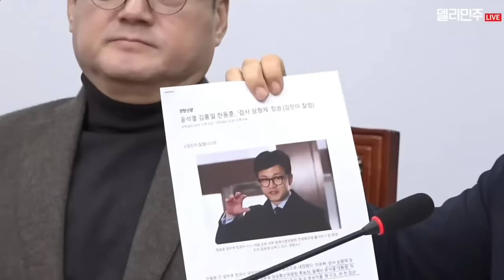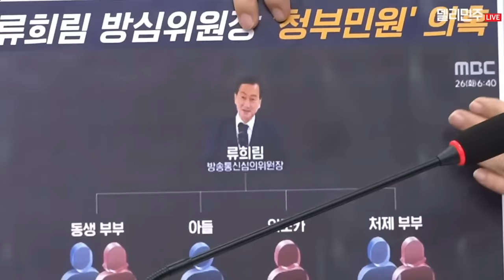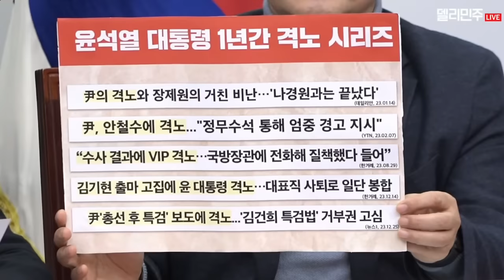”특검을 거부하는 자가 범인이다“ㅣ최고위원회의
0:00 최고위원회의 시작
1:17 이재명 대표 모두발언
그러나 대통령과 국민의힘만의 위기가 아닙니다. 국가의 위기이고 민생의 위기라는 것입니다. 위기의 극복과 정치발전을 위해서 민주당도 할 일을 하고, 협조할 것은 협조하겠습니다.
그런데 이 말씀은 꼭 드려야겠습니다. 국민의힘이 집권당입니다. 국정의 책임을 진 것은 야당이 아니라 여당입니다. 국민들께서는 정쟁에만 몰두해온 여당에게 국정운영의 책임을 다하는 모습을 기대하고 있다는 말씀을 드립니다.
‘특검을 거부하는 자가 범인이다’ 많이 듣던 말 아닙니까? 여당이 하던 말입니다. 70%가 넘는 국민이 특검에 찬성합니다. 또 거부권 행사를 반대합니다. 민주당은 국회에 정해진 법과 원칙에 따라서 내일 본회의에서 특검법을 의결하겠습니다. 여당도 국민이 명하는 대로 진실을 밝히는 데에 적극 협조하기 바랍니다. '국민은 언제나 옳다' 이 말씀 지켜주시기 바랍니다.

5:57 홍익표 원내대표 발언
국방부 정신전력 기본교육 교재가 개정돼서 발간됐습니다. 아주 큰 문제가 있습니다. 윤석열 정부는 군의 생명과도 같은 정치 중립성을 훼손하고 MZ 세대 군인들을 무시하고 '꼰대 문화'를 강요하는 한편 역사를 왜곡, 퇴행으로 점철시켰습니다.
국방부는 엉터리 교재 발간을 즉각 중단해야 합니다. 민주당은 해당 교재 사용 금지 가처분 등 모든 조치를 취하겠습니다. 신원식 장관은 이번 사태에 대해서 사과하고 교재 사용을 하루빨리 중단시키십시오. 그렇지 않는다면 민주당은 신원식 장관에 대한 모든 형태의 법적, 정치적 책임을 묻겠습니다. 말로만 하는 거 아닙니다.
한은은 지역 경제 부진이 지속되고 향후에도 변화가 없을 것이라고 전망했습니다. 지역 경제가 나아진 것은 없고 어려움만 지속된다는 것입니다

16:38 정청래 최고위원 발언
내년 총선은 누가 뭐래도 윤석열 정권 심판 선거입니다. 윤석열 대통령과 거리두기, 차별화하지 않고 민심을 얻을 수는 없을 것입니다. 윤석열 나팔수, 윤석열 앵무새로 총선을 치르다가 큰 코 다칠 겁니다. 한동훈 위원장은 언론의 물개 박수와 언론의 헹가래에 너무 취하지 마십시오. 취약점을 보이는 순간 물개 박수 치던 손가락은 삿대질로 변하고, 헹가래 치던 손을 거두고 땅바닥으로 떨어뜨릴 것입니다. 그때 많이 뻘쭘하고 많이 아픕니다. 늘 자기 자신을 뒤돌아보고 거울 앞에서 자기 객관화에 충실히 하시기 바랍니다.

16:00 고민정 최고위원 발언
방심위 류희림 위원장의 가족을 동원한 청부 민원은 윤석열 정권의 추악한 민낯을 보여주고 있는 사건입니다. 그런데 가면 갈수록 점입가경입니다. 오늘 새로운 사실을 하나 더 공개하겠습니다.
첫째로는 황성욱 직무대행이 단독 부의권을 행사한 것이고 민원과 무관하다고 했지만 31차 방송심의 소위 회의록을 보면 당시 허연회 위원이 민원이 들어오는 즉시 긴급심의해달라는 의견을 제시
둘째, 류희림 위원장은 내가 한 것이 아니라 황성욱 직무대행이 한 것이라는 것을 강조하고 싶었던 것 같다. 하지만 그 다음 회의차인 방송심의소위 32차 회의록을 보면 이 또한 거짓

정리를 해서 말씀드리면 가족을 동원해서 청부 민원을 넣고 자신이 회피하지 않고 심의를 했기 때문에 이는 이해충돌방지법을 위반한 것입니다. 여기에 대한 고발을 진행한다는 것은 이미 말씀드린 바 있고요. 하지만 오늘 공개적인 보도자료를 통해서 허위사실을 유포했기 때문에 허위사실 유포 또한 추가로 고발될 예정이라는 점 추가로 말씀드립니다. 그리고 한 가지 더, 현재 류희림 위원장은 공익신고자를 특별 감사하겠다고 겁박까지 하고 있는데요.

20:16 박찬대 최고위원 발언
사람은 염치가 있어야 합니다. 대통령실과 국힘당이 김건희 특검법 수용불가 입장을 결정했다고 합니다. 마치 벌거벗은 임금님에 나오는 신하들의 모습을 보는 것 같습니다
특검을 거부하는 자가 범인이라더니 국힘당이 범인이라는 자백입니까? 국힘당이 반대만 하지 않는 않았어도 김건희 특검은 진작에 끝났을 일인데 이제 와서 총선이 어쩌구, 득표가 어쩌구 하는 것은 염치없는 궤변입니다.

25:17 서영교 최고위원 발언
경향신문 칼럼입니다. 경향신문 칼럼에 이렇게 나와 있습니다. [윤석열 김홍일 한동훈, ‘검사 삼형제’ 정권]이라고 나와 있습니다. 어쩜 이렇게 딱 맞습니까? 검사 삼형제 정권입니다.
류희림 방심위원장 ‘청부민원’, ‘민원자작극’이 세상에 드러나지 않았습니까? ‘대통령과 조우형 부산저축은행에 관계되어 있다’라고 뉴스타파가 보도하자, 그것을 압수수색하는 그 내용을 압수수색하게끔 방심위원장이 동생부부를 동원했습니다.

30:30 장경태 최고위원 발언
법무부 장관을 패소할 결심으로 줄행랑치더니, 비대위원장은 호위할 결심으로 시작하시는 것 같습니다. 새로운 비대위가 실패할 결심으로 시작하고 싶지 않다면 김건희 특검법에 협조하시기 바랍니다. 한동훈 비대위원장이 굿바이 윤석열, 김건희를 외치지 못한다면, 국민께서 굿바이 한동훈을 외칠 것임을 명심하시기 바랍니다.

32:30 서은숙 최고위원 발언
검언유착, 이 나라의 미래를 어둡게 하고 있습니다. 양심적 언론인들께서 국민들에게 정확한 사실을 알려주시길 부탁드립니다. 대통령 아바타 한동훈 비대위원장, 윤석열 대통령과 모의하여 제2의 6.29선언을 하든 하지 않던 아바타 한동훈은 실패할 것입니다. 역사와 국민은 권력이 보여주는 오만의 극치를 반드시 심판할 것입니다.

2023년 12월 27일 수요일 오전 9시 30분